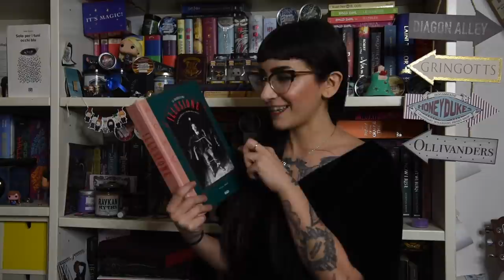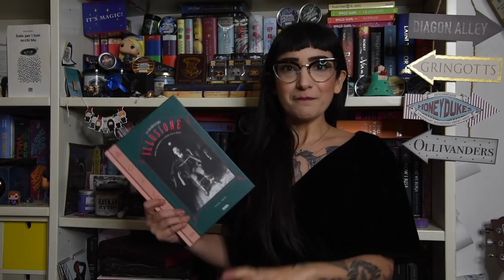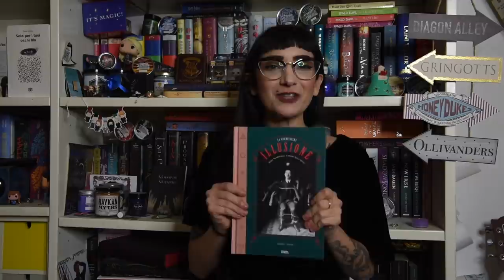I PREFERITI DI GENNAIO E FEBBRAIO | Musica, serie tv, libri, vestiti e amenità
Oggi vi racconto che cosa ho ascoltato, visto e letto nei mesi di Gennaio e Febbraio. E invece cosa avete scovato voi?

BoJack Horseman
Locke & Key
La grande illusione
Quando tutto diventò blu
La mia casa è dove sono